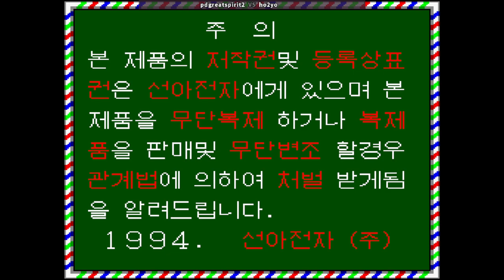SunA Quiz | pdgreatspirit2 VS ho2yo | 🇰🇷🇰🇷 Fightcade eSports SunA Quiz 6000 Academy (940620-6)